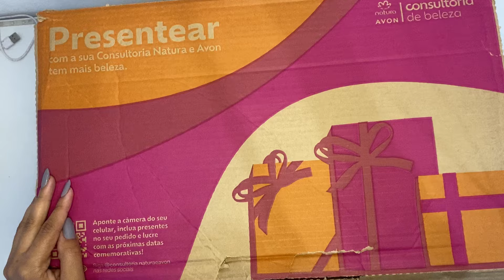LANÇAMENTO NATURA: NOVA LINHA NATURÉ + KAIAK SONAR FEMININO e MASCULINO: CHEIRO DE OVO????